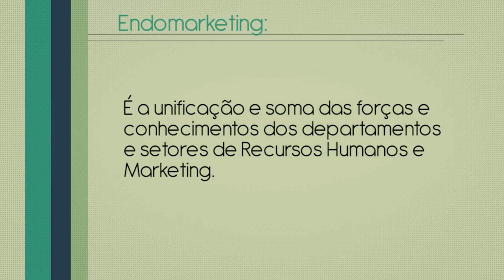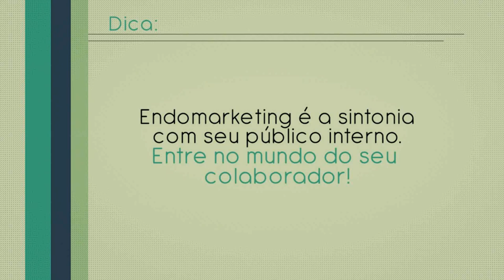ENDOmarketing Foco no Cliente Interno | 1ª Aula | Alexander Baer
Nesta 1ª aula de 6, sobre ENDOMARKETING falo da importância desta ferramenta hoje em dia para a experiência do cliente interno e este passar esta experiência para o cliente externo.

Afinal hoje no marketing 4.0 Experiência ao cliente é um diferencial para alavancar as vendas!

A maior das estratégias hoje de uma empresa são seus colaboradores (endomarketing) são GENTE.

É a união do Gestão de Pessoas com o Marketing 4.0 (departamento de Gestão de pessoas + departamento de Marketing).